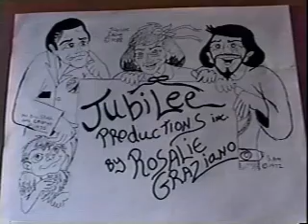FROGGY 2000 PART 7 ENDING.wmv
THIS IS THE ENDING OF THIS 7 PART MOVIE I DID IN 1999 FOR 2000.                              [ FROGGY 2000 ]